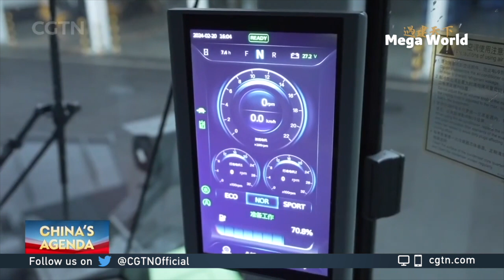Mega World: Chinese electric construction machinery trumps world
In this episode of Mega World, CGTN's Xu Xinchen takes to look at fully electric construction machinery and how China has been leading in the global market.